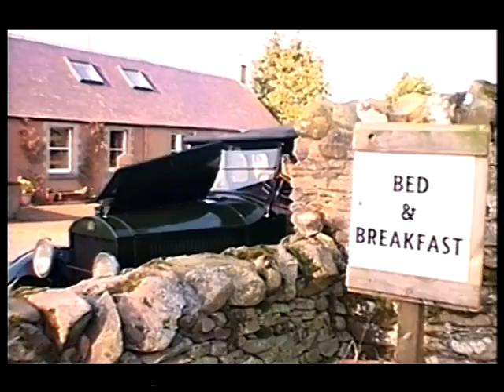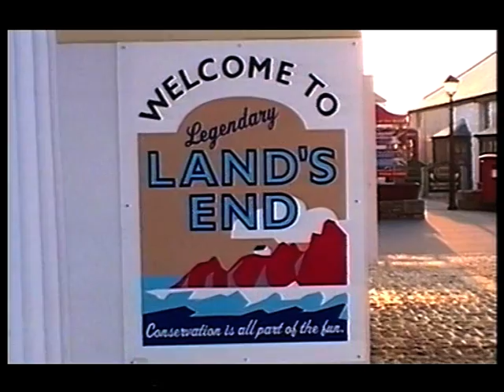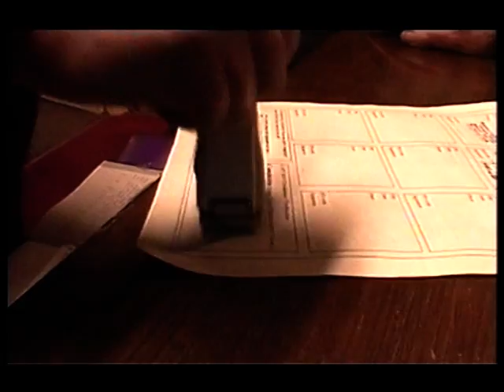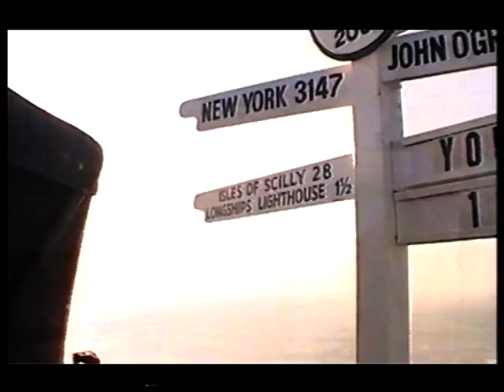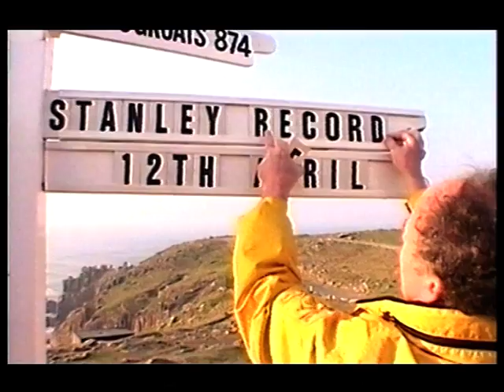John O Groats to Lands End in a Stanley Steamer Cine Film Journey Pt2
Taken from a Super 8mm Cine Camera it covers the journey, starting with being pulled over!

John O Groats then steaming unaccompanied down to Land's End. (25 mins) Pt 2.

The Lands End & John O Groats Company take great pleasure in confirming, certifying and publicly recognising that Robin Hill and Sandra Hill by Stanley Steam Car for pleasure by taking up the long established 'End to End Challenge' and successfully completing the very difficult and demanding journey of over 874 miles between the two internationally famous locations of Lands End in Cornwall and John O Groats in Scotland.

The (full) film contains footage from BBC East Midlands Today for which the BBC has granted permission to broadcast here.